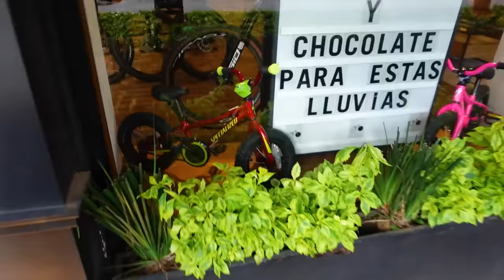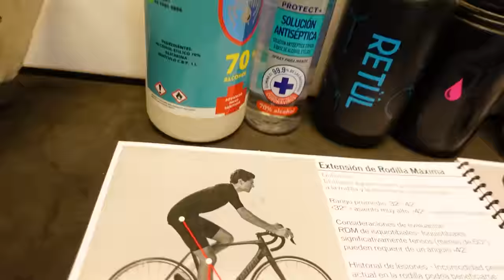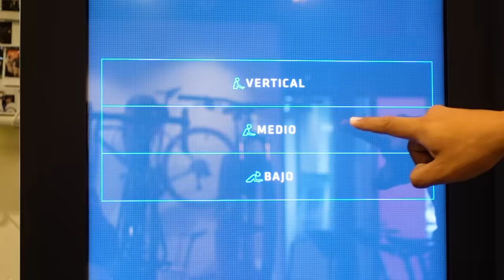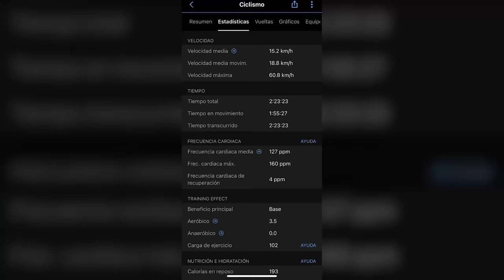¡TODO ESTO POR MI CULPA! | FACUNDO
Mi amigo Marcos Velázquez y yo participamos en EL GRAN FONDO de COZUMEL pero no terminó como esperábamos…
Me siento culpable por ello.

¡Muchísimas gracias por tus tomas épicas LIHU!